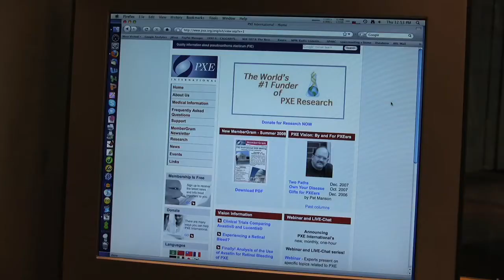Voices of Open Access: Sharon Terry, Patient Advocate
Sharon Terry discusses access barriers in medical libraries and how open access is necessary for patients and caregivers to adequately learn about their own diseases.